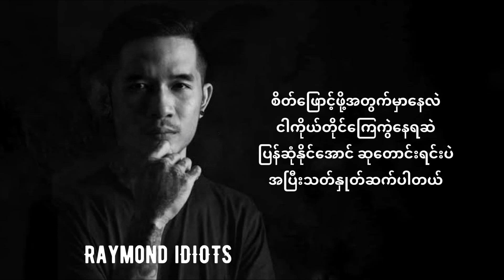ချန်ခဲ့ by Raymond Idiots (Lyrics Video)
Music Used in this Video:

Song                     Chain Kheh
Artist                     Idiots
Album                   Lu Ah Guitar